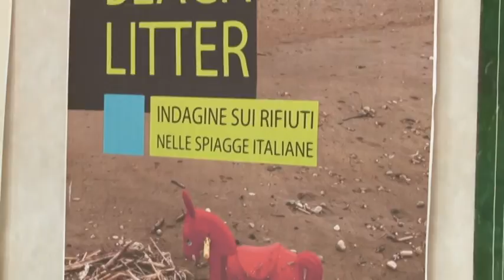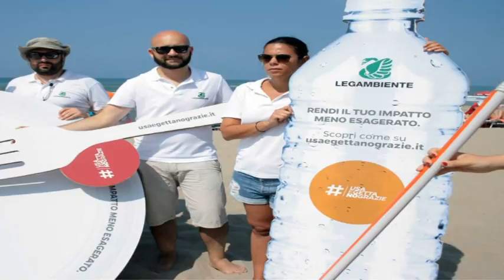Legambiente presenta la campagna "Spiagge e Fondali puliti"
L'81% dei rifiuti che s'incontrano sulle coste italiane ed anche abruzzesi è plastica. A dirlo è una relazione prodotta da Legambiente che, prendendo spunto dalla direttiva europea plastic free, chiede alle istituzioni un impegno deciso per limitare l'uso della plastica salvaguardando il mare